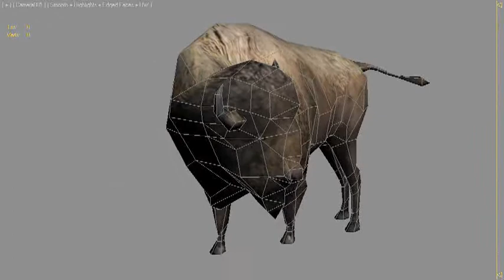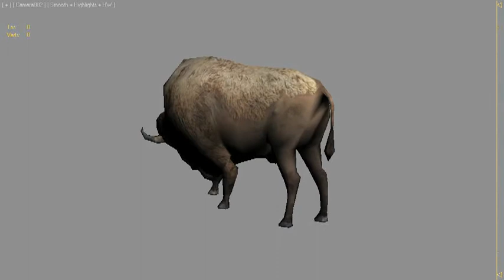Evolution: Indian Hunter: Bison | Scorpius Forge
New animation of a browsing bison. Go and get the game!
Available at the App Store and Google Play Store.

App Store – Requires iOS 6.0 or later. Compatible with iPhone, iPad, and iPod touch.

Google Play Store – Requires Android version 4.0.3 or later.